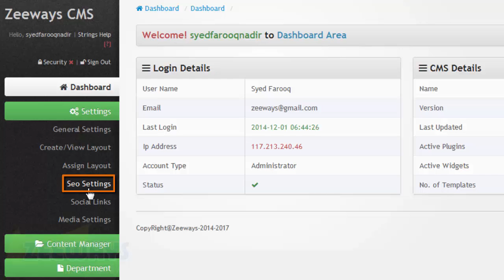How to Add SEO Setting